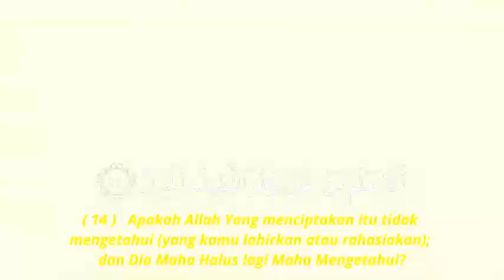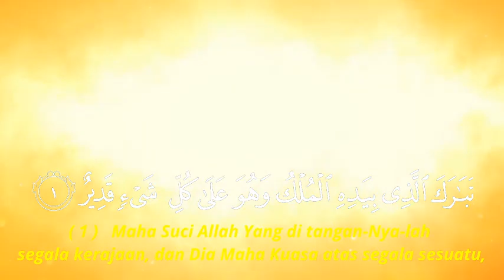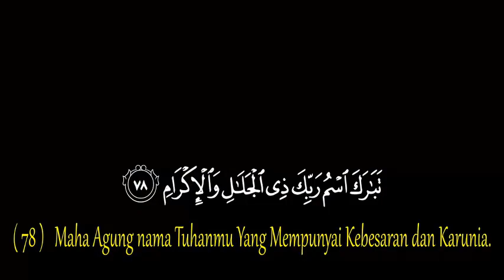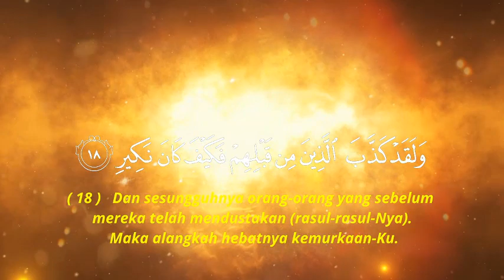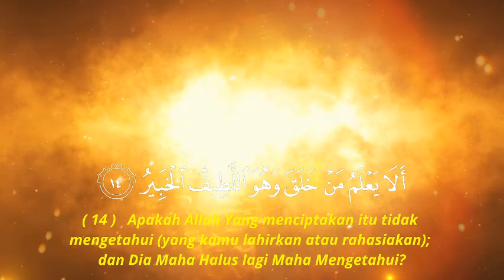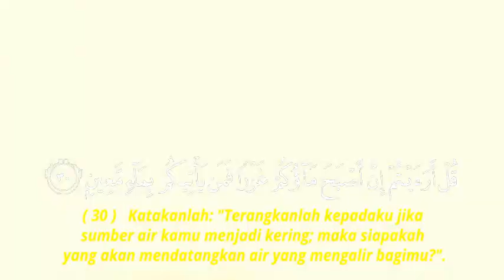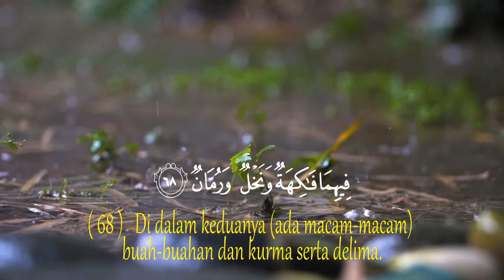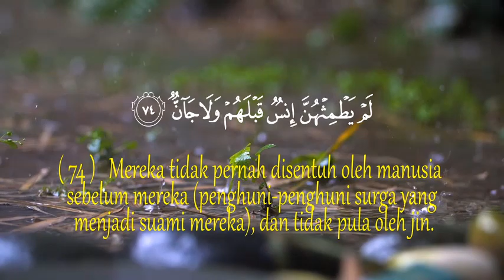10 JAM MUROTTAL PENGANTAR TIDUR PEMBAWA BERKAH